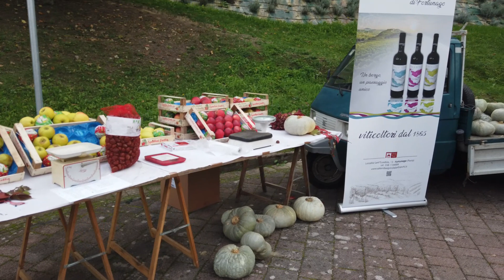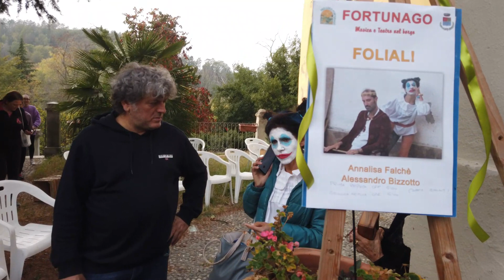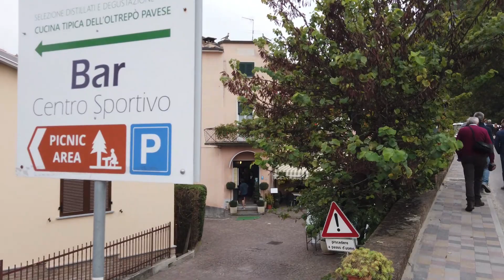Fortunago festa d'Autunno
Fortunago festeggia l'autunno attorno al  suo auditorium